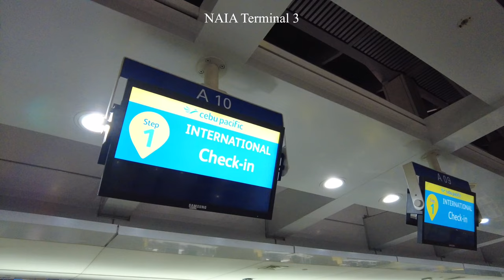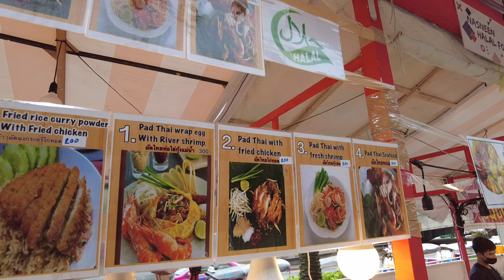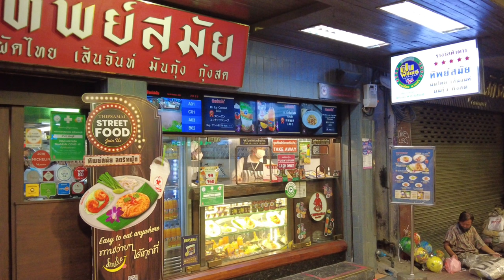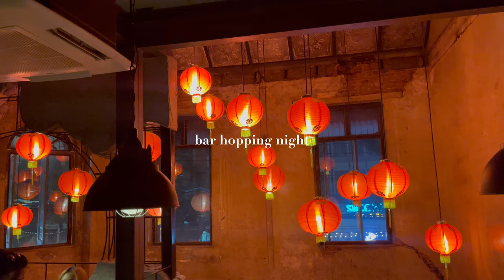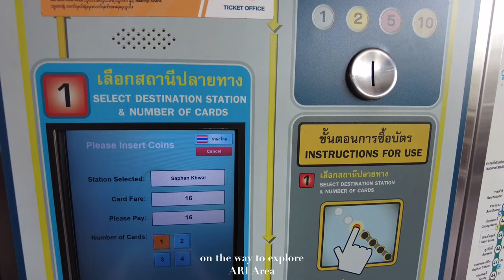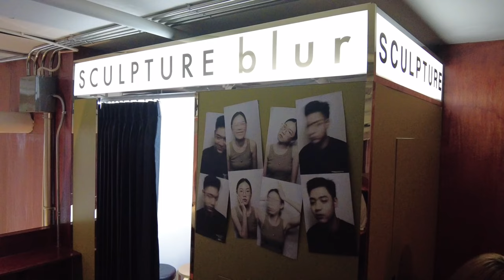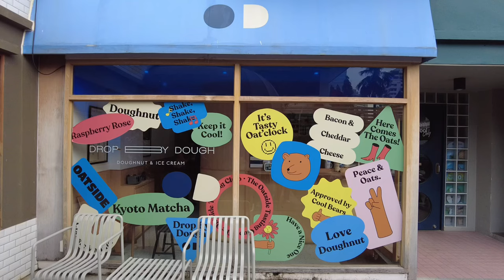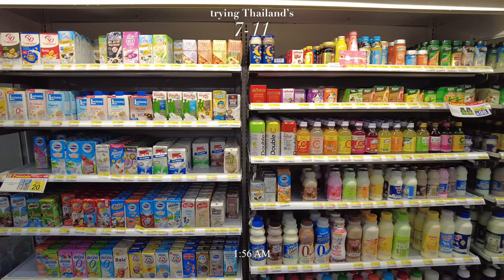BANGKOK VLOG: Thai Street Food, Chinatown, Cafes, Nightlife 🇹🇭✈️ | Raphael Raymundo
Bangkok, Thailand VLOG: Visiting Temples, Chatuchak Market, Cafe Hopping, Trying Thai Local Street Food, Floating Market, Bar Hopping, and Exploring Nightlife of Bangkok.

Hi guys! I’m so excited to share with you the part 1 of my Thailand vlog. This marked my first ever international trip after 3 years!

I am so happy that I am finally back in Thailand after 4 years. This time, we really made sure that we will enjoy exploring Bangkok at its finest. We visited Chatuchak Market, tried some Michelin Star and Guide Restaurants, Floating Market, and explored the nightlife of Bangkok. We really had so much fun! And I hope that you guys will enjoy watching the part 1 of the Bangkok, Thailand Vlog!

Watch out for the part two soon!